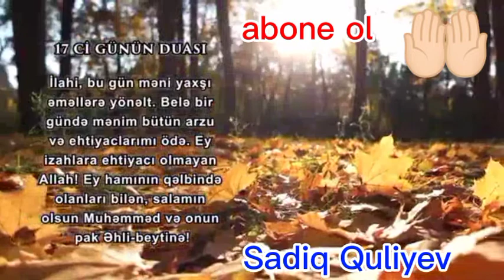Gündəlik Qısa Videolar: Ən Maraqlı Anlar və Həyat Hiylələri!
Merhaba Ben Doktor Sadiq , Youtube Azərbaycan benim en büyük tutkum, bur da dev gibi bir Doktor Sadiq ailesi için her gün yeni video yüklüyorum.